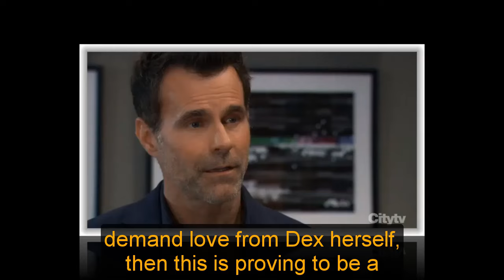GH Shocking Spoilers Joss's shocking plan to recapture Dex, the police commissioner is in danger